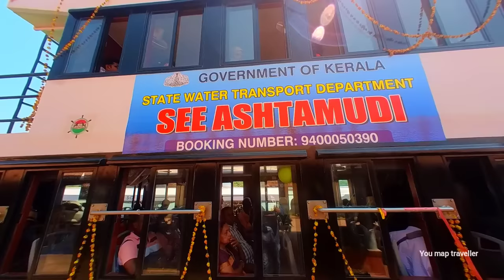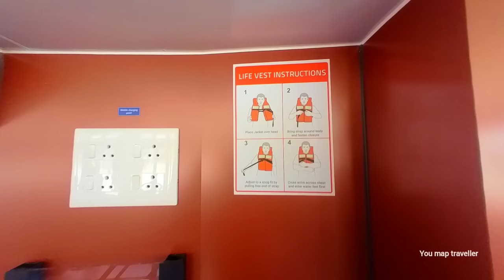സീ സീ മുടങ്ങാതെ ഉല്ലസിക്കാൻ "സീ അഷ്ടമുടി" വെറും 400 രൂപക്ക്..!! | see ashtamudi | kerala backwater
This video is about a newly started boat trip in Kollam district of Kerala which is a beautiful state in South India. This boat named 'See Ashtamudi' uses a boat with latest technology.. The boat starts its journey from Kollam boat jetty at 11:30 am and travels through the areas of Prakulam, Ashtamudi, Sambranikodi island, Munroe island, Peringalam island, Kallada river and Kaakka thuruthth. Arrive at Kollam boat jetty at 5 pm.. Delicious food prepared by Kudumbashree is also available.